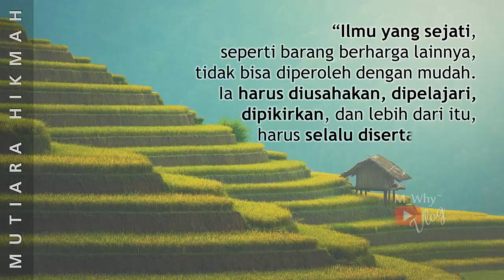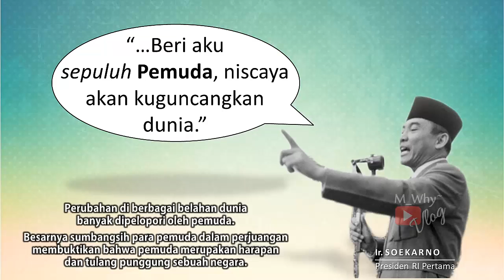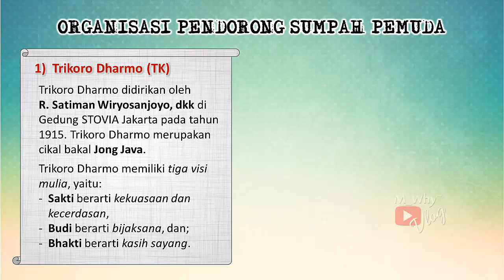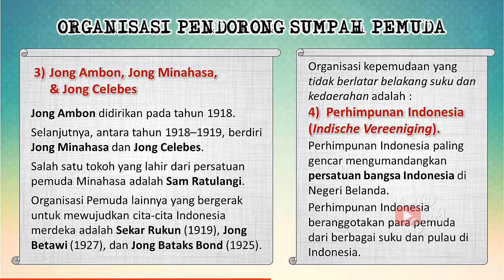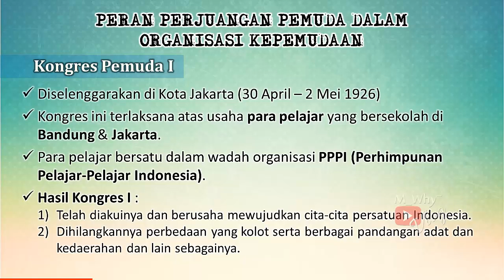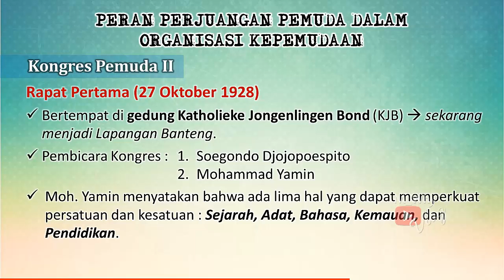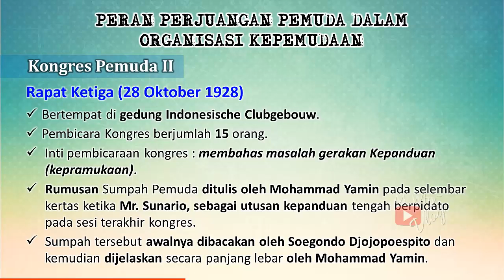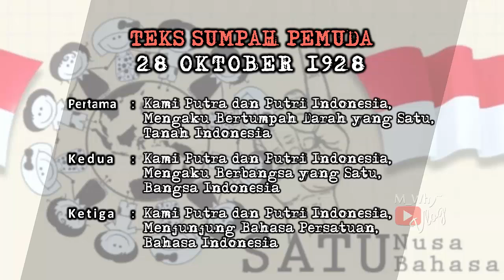Materi Daring PPKn 8 : Sumpah Pemuda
Materi yang dibahas:
- Organisasi pendorong sumpah pemuda
- Peran perjuangan pemuda dalam organisasi kepemudaan
- Kongres pemuda I
- Kongres Pemuda II
- Teks Sumpah Pemuda 1928